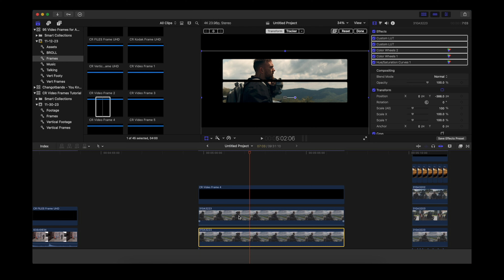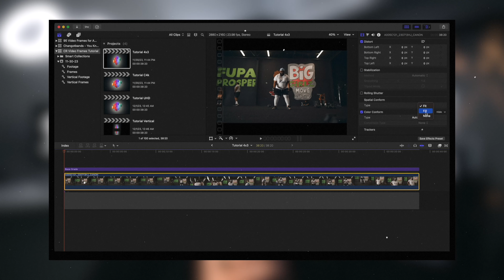Video Frames for ANY Video Project!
95 easy-to-use Video Frames for your music videos, commercials, ads, Instagram reels, TikTok videos & more!
You can use these in ANY video editing program, drag & dropping them over ANY video.

Music & SFX in my Videos 🎧
Artlist (2 FREE Months)

All My Gear & Essentials 🎥💡

Gear Used in this Video:
Light Dome
Light Stand